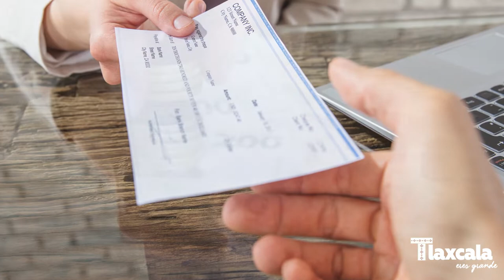Senadora Ana Lilia Rivera- resumen de la sesión a distancia de hoy 18 de febrero.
Senadora Ana Lilia Rivera- No quiero terminar el día sin antes compartirles lo productivo que fue el día de hoy, en la sesión a distancia del Senado de la República.